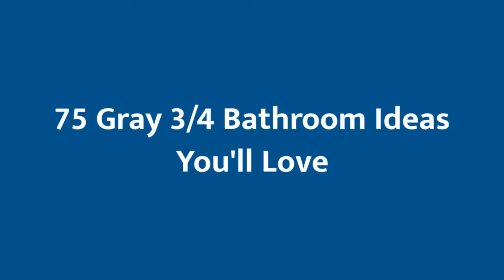75 Gray 3/4 Bathroom Design Ideas You'll Love 🌈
0:00:00 - Intro
0:00:12 - Gray 3/4 Bathroom Design Ideas You'll Love: Inspirations 1 to 25
0:03:01 - Gray 3/4 Bathroom Design Ideas You'll Love: Inspirations 26 to 50
0:06:02 - Gray 3/4 Bathroom Design Ideas You'll Love: Inspirations 51 to 75

Hello there!🌈